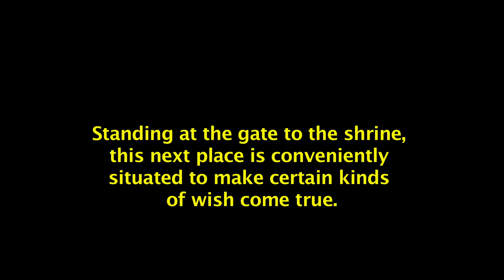Japan - Kyoto, a walk round Gion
A brief walk around the Gion district of Kyoto, loosely following the first part of the walking tour as given on the 'Inside Kyoto' website. Sadly, I couldn't get to see Gion in the early evening when the bars and restaurants are open, and when the Maiko (apprentice Geisha) can sometimes be spotted.